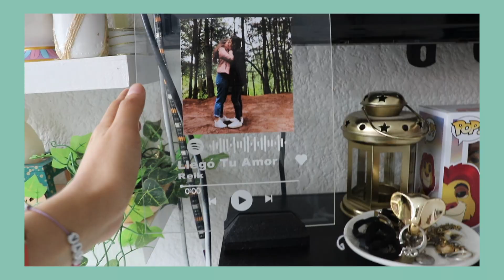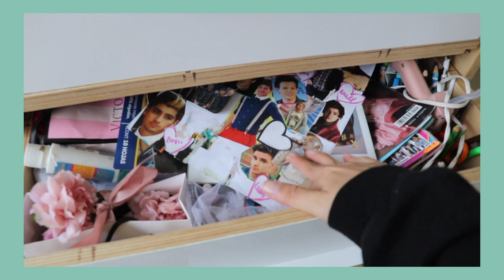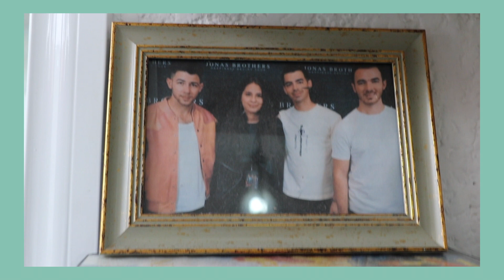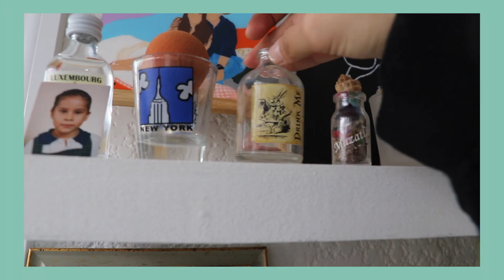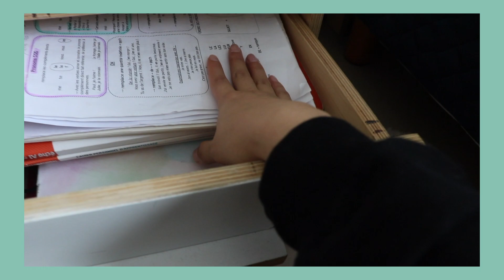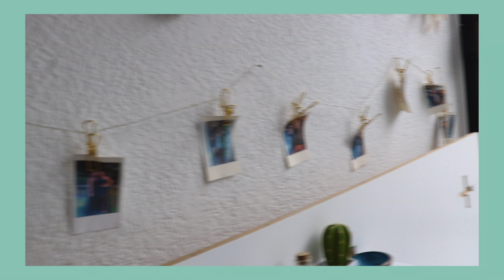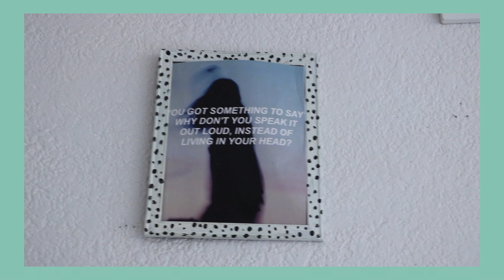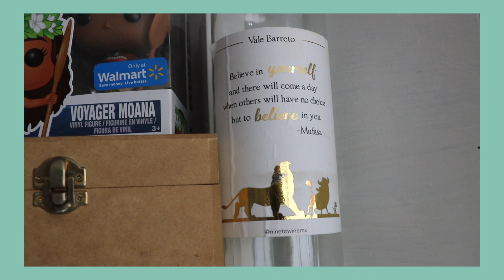Room Tour 2020! Les enseño todo mi cuarto! ValeHB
Qué videos quieren ver? ✰

Comenta 🤩intentaré contestar todos sus comentarios.